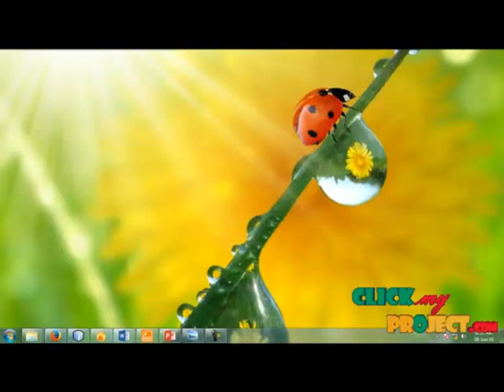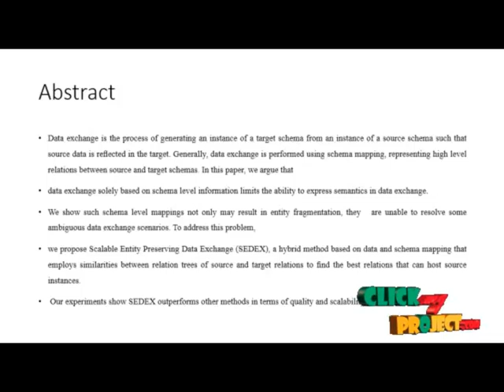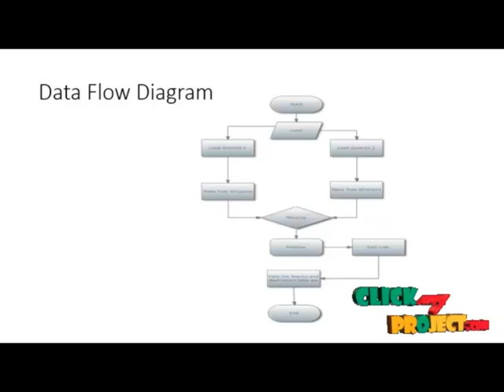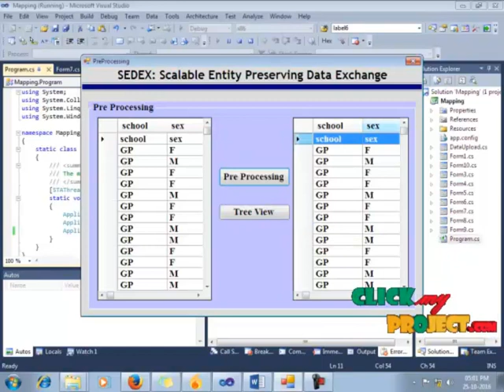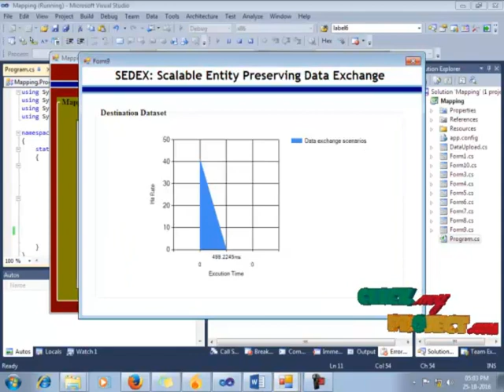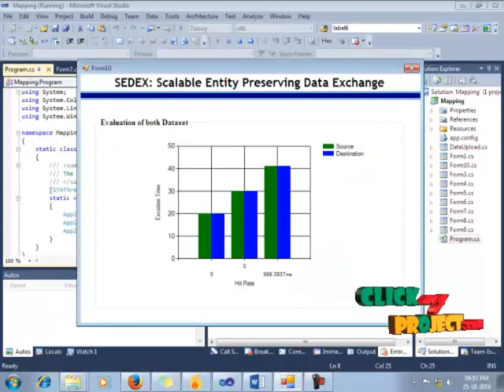SEDEX: Scalable Entity Preserving Data Exchange | Final Year Projects 2016 - 2017